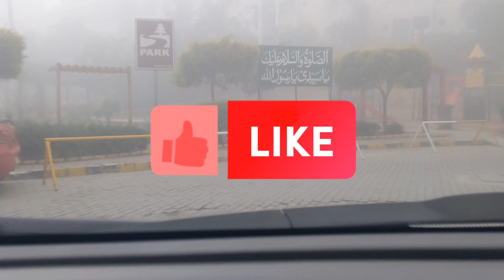Rawalpindi 2024|Morning Walking in fog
At 8:00 in the morning I got extreme fog , visibility about 10/20 meter , at GT Road Rawalpindi in front of DHA2.